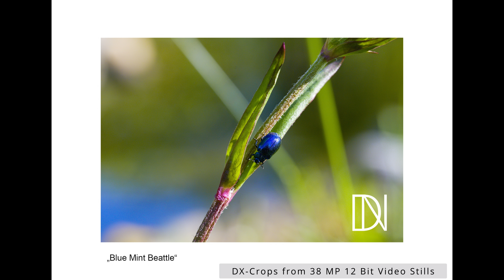Macro videography with the Nikon Z system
Hello everybody - this is a more technical video exploring the possibilities of doing macro videography with the Nikon Z system. Since the Nikon Z 9 and Nikon Z 8 both can record 8,3 K (38 MP Images) at 60 FPS in 12 bit N-raw this opens exciting possibilities also for still images captured from the video stream.  In a sense this overcomes the possibilities of still photography offering only 60 FPS in DX-crop mode as jpeg.

The Z 8 is bundled with the z 24-120 and the objective is not only a great multipurpose objective, but also a decent choice for macro videography with a working distance of 35 cm and a reproduction ratio of 1:2.6. I am comparing it against two other choices  - the Sigma 180 mm APO with a reproduction ratio of 1:1 at 47 cm and the AFS 300 pf with a 2 times TC yielding a reproduction ratio of about 1:2 at 1,4 m. As you can see all three options work very well and the two Nikkors can be operated handheld with the Z9.

As always no test charts, but real life images from our little aquatic eco system in our garden.